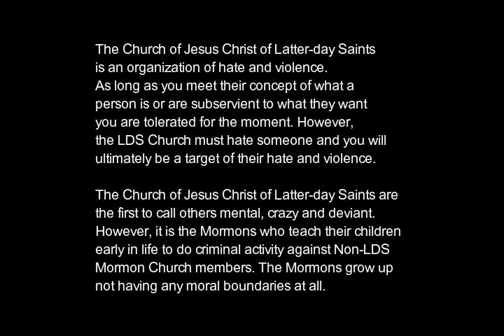LDS Church Stalking in Walmart on 05/23/2019 Chandler Arizona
is an organization of hate and violence.
As long as you meet their concept of what a
person is or are subservient to what they want
you are tolerated for the moment. However,
the LDS Church must hate someone and you will
ultimately be a target of their hate and violence.